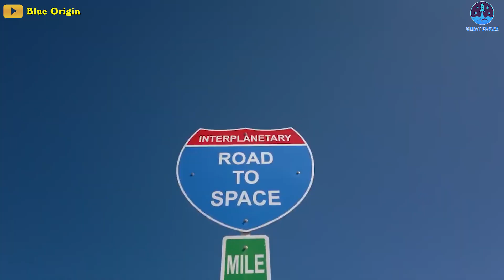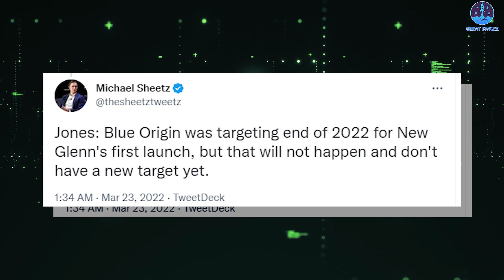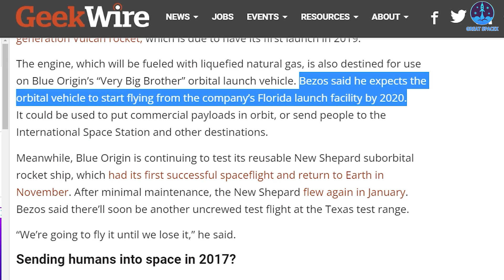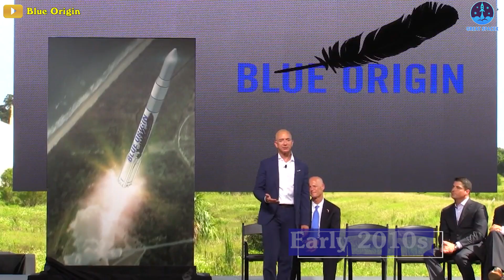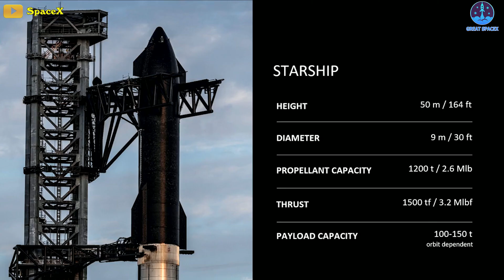Disaster! An In-Depth Look At Blue Origin’s New Glenn Launch Vehicle. Outclased by SpaceX!!!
The race back to space has picked up pace over the last few years as Elon Musk’s SpaceX and Jeff Bezos’ Blue Origin have leaped to the front of the herd of private space companies, serving as each other’s competition in the return to space.
Up until the end of last year, these titles such as SpaceX Vs. Blue Origin: Who Is Winning? Could Blue Origin beat Space,... or something like that still flood the newspapers!
This situation, however, has completely changed this year.
People rarely have the opportunity to put the two sides on the same scale to compare!
Because now, many believe that calling SpaceX and Blue Origin rivals is like saying the NY Yankees and a little league team are rivals, there really is no comparison to make!!!
Let's take a more in-depth look at Blue Origin’s New Glenn to find out the answer, starting with an overview of Blue Origin's biggest rocket!
The New Glenn is a reusable rocket designed to lift 45 metric tons to low-Earth orbit, destinations like the ISS. It can also lift 13 metric tons to a much higher geostationary transfer orbit.
That means the rocket compares favorably to SpaceX’s Falcon family of rockets. The Falcon 9 can lift over 22.8 metric tons to low-Earth orbit, while the triple-core Falcon Heavy variant can lift nearly 64 metric tons to the same orbit.
New Glenn will lift off from Launch Complex 36 at Cape Canaveral in Florida. Following the launch, the booster is expected to land on a moving ship in a similar fashion to the Falcon 9. The first stage is designed to support up to 25 flights.
Disaster! An In-Depth Look At Blue Origin’s New Glenn Launch Vehicle "FAILURE"